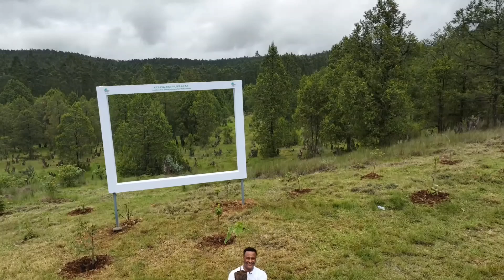አርንጓዴ አሻራ ሌላ ታሪክ ውስጥ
Fascinating place in Addis Ababa,